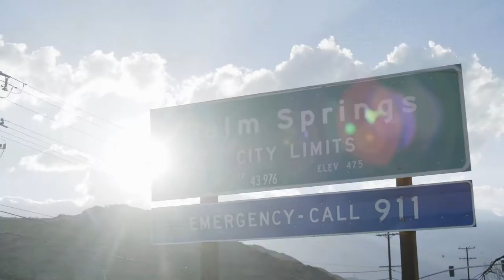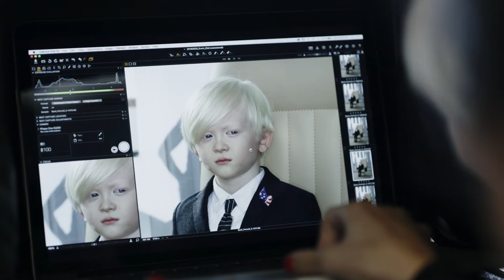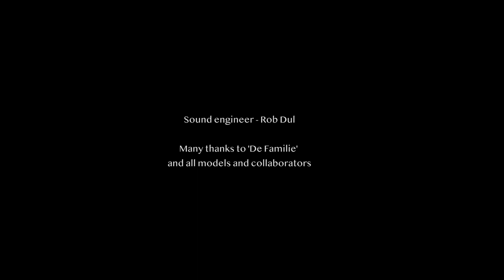ERWIN OLAF 'PALM SPRINGS 2019' behind the scenes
In 2019 i was asked by Erwin Olaf to make this 'behind the scenes' mini documentary for his shoot in Palm Springs, USA

Many thanx to production company 'de Familie'
Shirley den Hartog, Erwin Olaf, and Rob Dul, and all models and crew